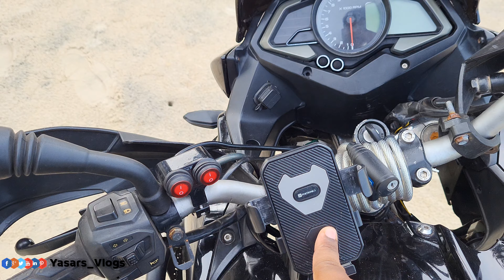AS200 Transformation From Stock to Stunner Ultimate AS200 Modification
🚀 **Ultimate AS200 Transformation!** 🚀

Join me as I take you through the incredible journey of transformed  AS200 into a stunning, high-performance machine. From stock to stunner, this video covers every detail of the modification I have done.

🔧 **What's Inside:**
•Epic Modifications : Watch the step-by-step detailed vedio of upgraded  AS200 with top-notch parts.
•Visual Upgrades: Check out the sleek new look with custom paint, decals, and accessories.
•Expert Tips: Learn valuable insights and tips for modifying your own bike.

Don't miss out on this ultimate AS200 makeover! Let's make this video go viral! 🚀🏍️✨